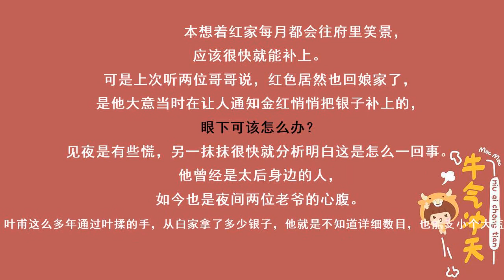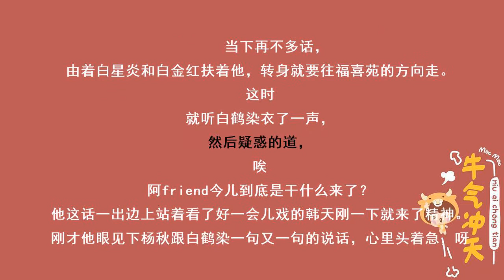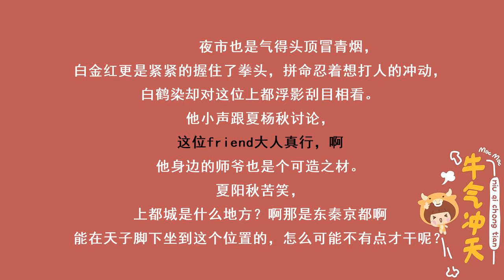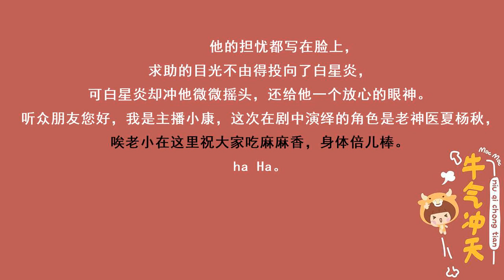神医毒妃140快来治眼睛吧